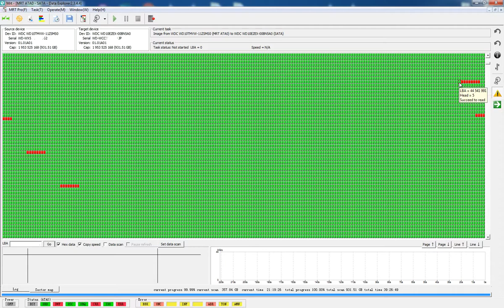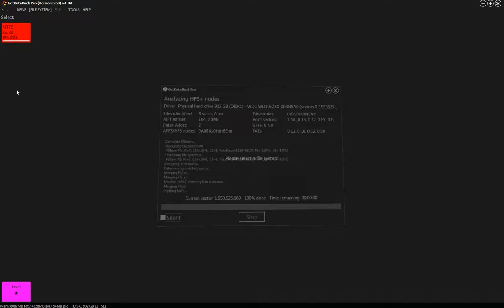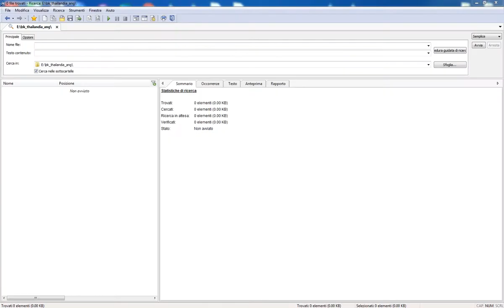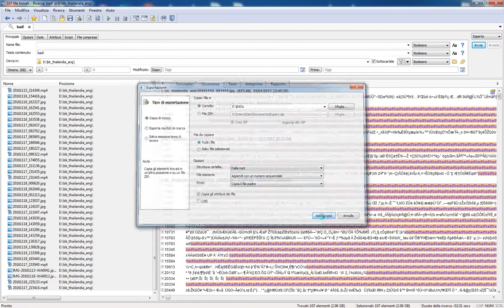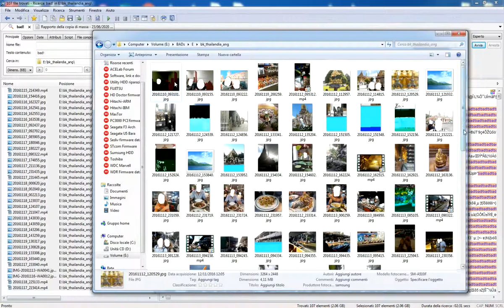MRT - How to generate BAD files list after cloning damaged surface drives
UPDATE 25 JUNE 2020
I forgot to mention that is necessary to tick option "Deep Search" in settings.

UPDATE 24 JUNE 2020
I suggest to insert multiple "bad!" pattern in Agent Ransback, because it might happen to find this single pattern also in good files.
So do not type "bad!" as pattern, instead type "bad!bad!bad!" as pattern to search in Agent Ransback.

Here is a practical demonstration to be able to generate the list of damaged files following the cloning of a drive that has bad sectors on the surface.
MRT Data Explorer has very stupid way how to handle bad file list, this is why i want to share with you this solution.

From now on you will be able to send your customers an ordered list of their files, separating the corrupt ones from the healthy ones.

GetDataBack Pro (for data extraction from damaged filesystem drives)

Other tools that i suggest you once you finish with Agent Ransack...
Snap2HTML (for creating files and folder structure in HTML format)

or

UFS Explorer (for creating files and folder structure in HTML format and data recovery tool)